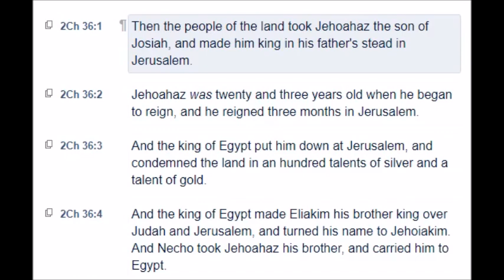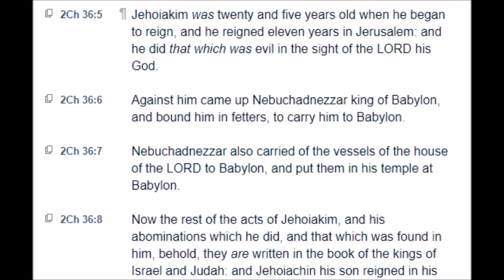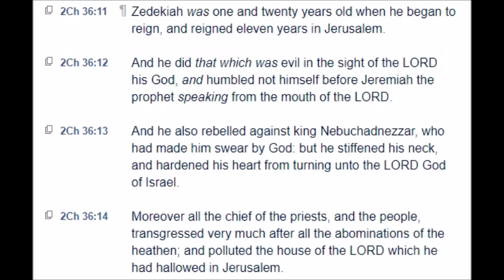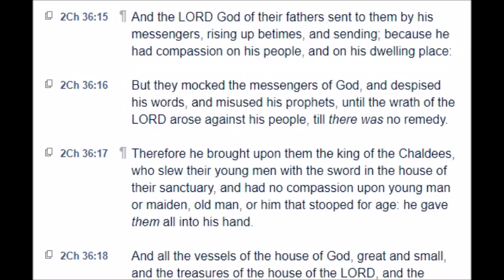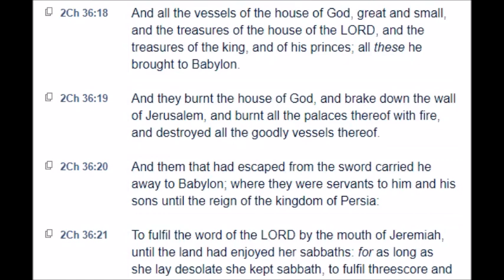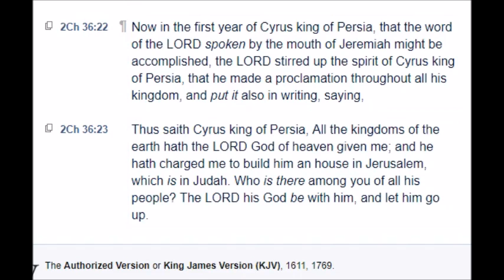2 Chronicles: Chapter 36 (KJV)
2 Chronicles: Chapter 36 (KJV)